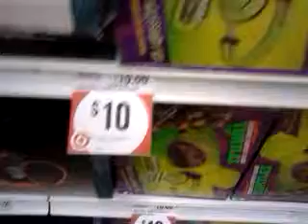TMNT Ipod deck $10